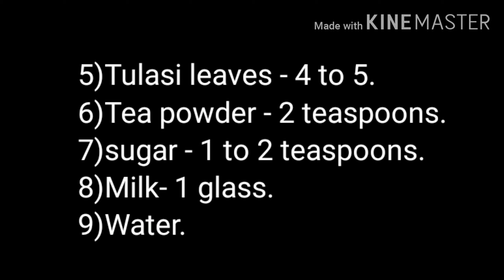Masala tea|Masala chai.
Tasty masala tea.